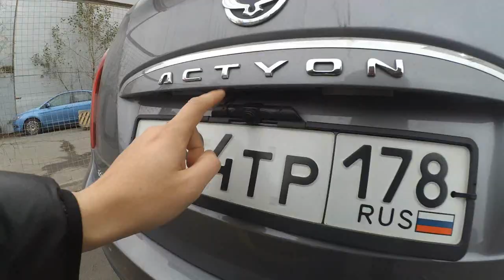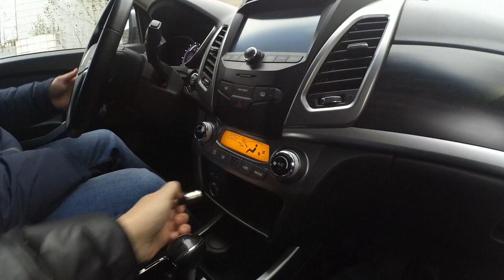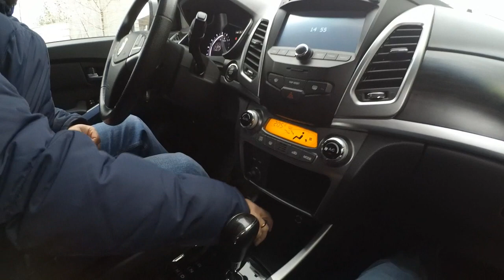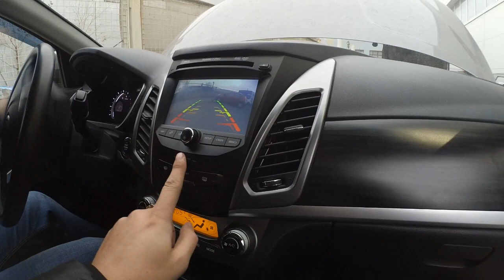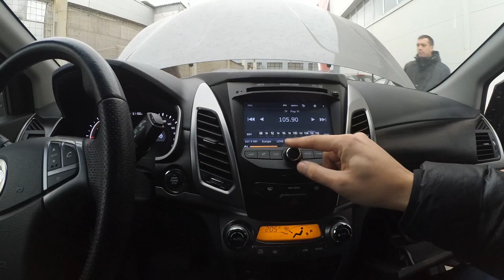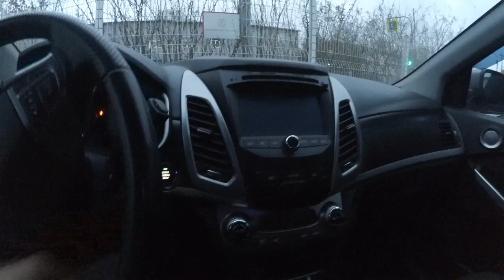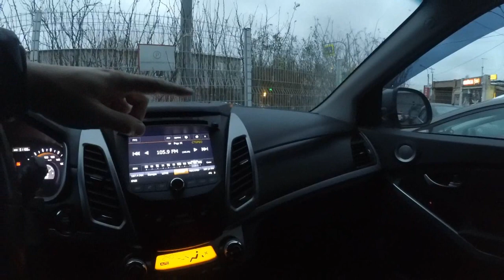САНГ ЕНГ АКТИОН - ТОПЧИК С ХОРОШЕЙ СКИДКОЙ! Ssangyong Actyon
Ssangyong Actyon в хорошей, я бы сказал в классной комплектации! Все что нужно для удобства есть.
Почему-то Санг Енг очень недооценен в России. Или это только в центрально части так? Хммм... напишите ваше мнение в комментариях!

Авто-подбор в СПб и Ленинградской области. Подбор как новых автомобилей так и диагностика автомобилей с пробегом. Проверка пробега дилерским оборудованием, запрос на проверку истории обслуживания официальным дилерам, данные из РСА - это малая часть того, что входит в подбор автомобиля.

Присоединяйтесь к нам в соц. сетях:
По всем вопросам:
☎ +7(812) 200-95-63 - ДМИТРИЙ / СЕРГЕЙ